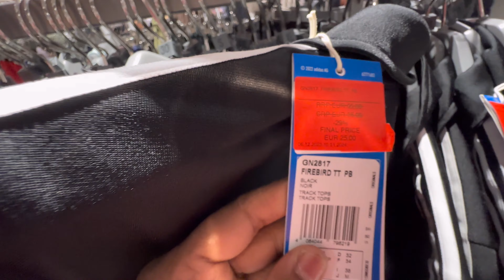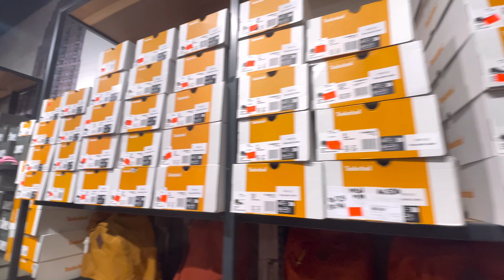తక్కువ Budget లో Branded shopping | Indiaకి వచ్చేముందు మేము ఇక్కడే Shopping చేస్తాము | 50% offers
Please do watch the complete video to know more about low budget branded shopping offers in Germany..

WELCOME TO “ EXPLORE WITH SRILATHA “.

As a girl staying in Germany, will be exploring many European countries, different places and experiences will be shared in this channel.
Will try to give some tips and information regarding the places  I visit.

Similar Searches:

Affordable Fashion,
Budget-Friendly Brands,
Discounted Shopping,
Fashion Deals,
High-End Brands on a Budget,
Bargain Shopping,
Low-Cost Clothing,
Affordable Apparel,
Branded Outfits,
Discount Stores,
Name-Brand Discounts,
Fashion on a Dime,
Stylish Savings,
Thrifty Fashion Finds,
Outlet Shopping,
Designer Discounts,
Trendy Brands,
Wallet-Friendly Fashion,
Shopping for Less,
Fashion on a Budget,
Adidas,
Puma,
Boss,
Nike,
Zara,
H&M,
Levi's,
Calvin Klein,
Tommy Hilfiger,
Gucci,
Fila,
Reebok,
Converse,
Vans,
Ralph Lauren,
ASOS,
Forever 21,
Mango,
Topshop,
Uniqlo,
Diesel,
Lacoste,
Michael Kors,
Under Armour,
New Balance,
Burberry,
Timberland,
The North Face,
Columbia,
Balenciaga,
Versace,
Givenchy,
HUGO,
Superdry,
Karl Lagerfeld,
Armani Exchange,
PINK by Victoria's Secret,
Mango Man,
Pull & Bear,
Jack & Jones.